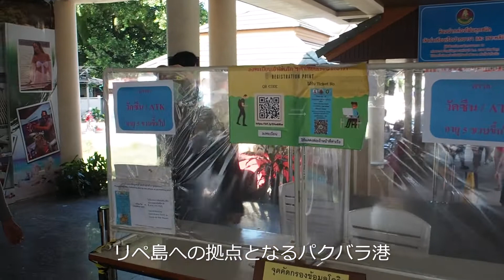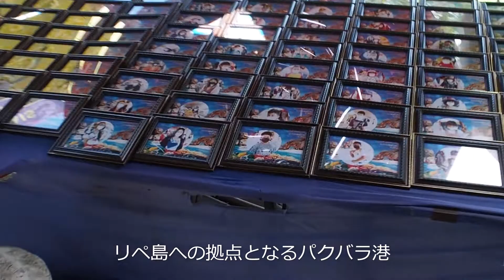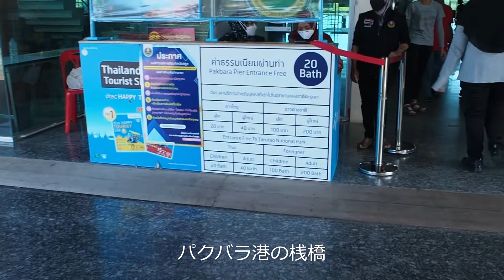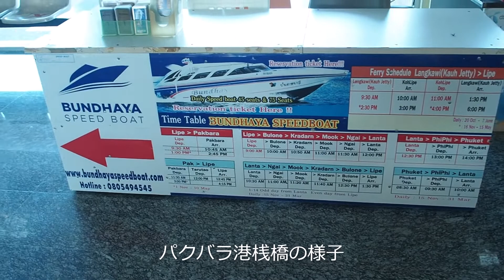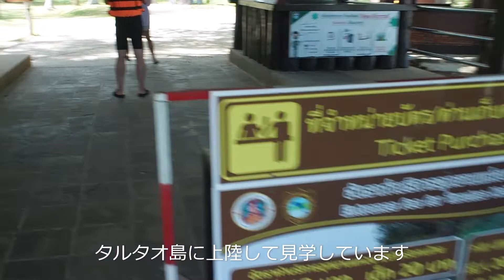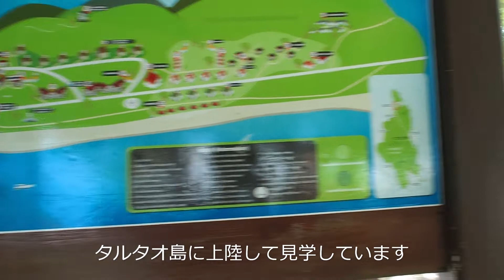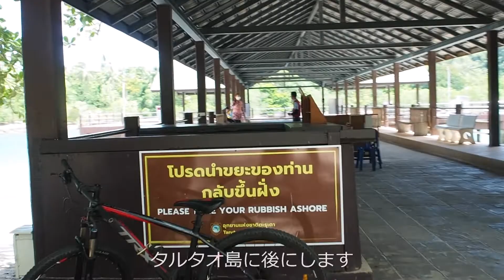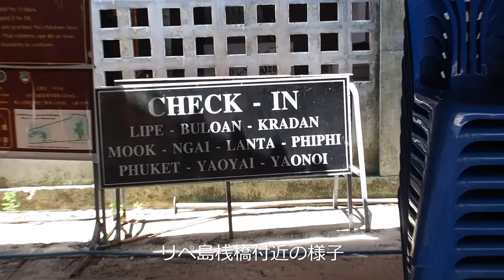タイ南部 リペ島へチャーターボートで行く！ タルタオ島・カイ島上陸 Lipe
前回からの続きタイ南部サトゥン県のパクバラ港からリペ島へ行く動画です。スピードボートをチャーターしてパクバラ港を出発し、途中にタルタオ島、カイ島に立ち寄り見学、ここもリペ島へ行く途中のハイライトの場所。最近は一般のリペ島へ行く船も出発が午前中の便はこの島に立ち寄るようなスケジュールになっていますね。
もしパクバラからリペ島への直行便が無く、タルタオ島やカイ島に立ち寄るボートでも観光がてら行けるのでラッキーと思うようにしましょう。

(目次)
サトゥン県パクバラからリペ島への移動です
00:06 パクバラ港入り口
03:04 パクバラ港の桟橋エリア
05:54 パクバラ港を出港
11:02 タルタオ島に到着・見学
17:59 カイ島に到着・見学
26:13 リペ島のパタヤビーチ桟橋に到着

Camera: Olympus OMD-EM5Mark2
Movie: 1080pFHD, 50fps, Fain, PAL
Lens:14-42f3.5-5.6EZ
Mic: BOYA BY-MM1